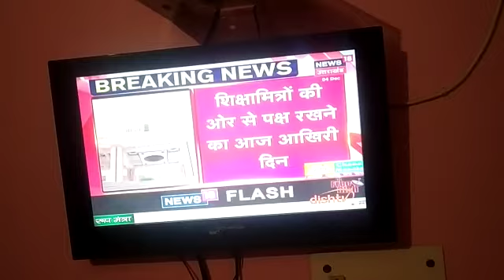69000 शिक्षक भर्ती// शिक्षा मित्रों को बोलने का आखिरी मौका आज आर्डर रिज़र्व हो सकता है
Hello guys,
In this video discuss about 69000 teacher vacancy cut off court update...
ALSO WATCH